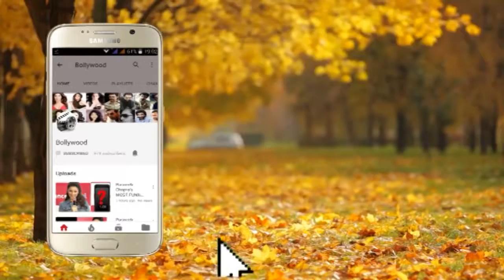Beautiful Rekha At Mukesh Bhatt daughter Sakshi Bhatt's Grand Wedding Reception